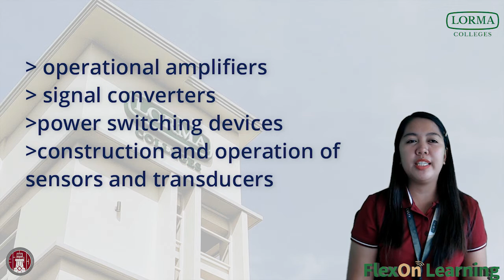Fundamentals of Mixed Signals and Sensors INTRO